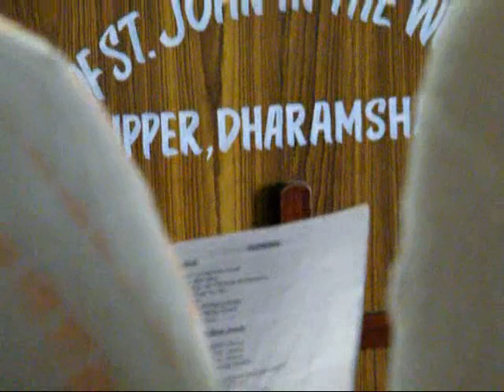Yushi the Holy Singer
Yushi, Japanese American singer, singing a love song for Jesus in the church of St John in the Wilderness, in McLeod Ganj, in India.